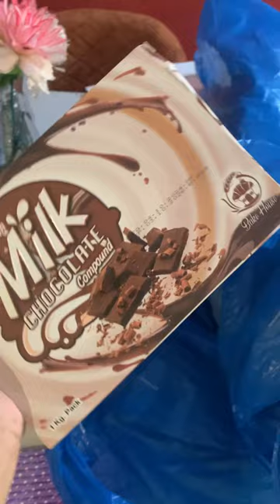All about Baking For Beginners | Baking Business Startup || Things you need to Buy | Unboxing❤️